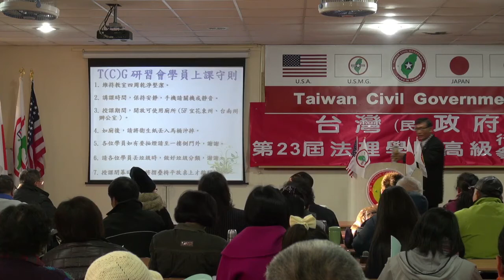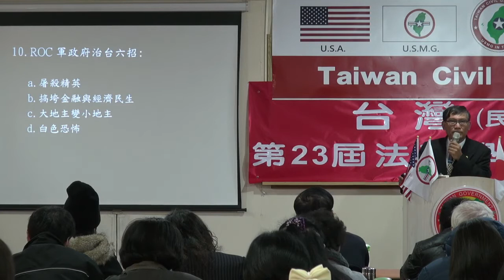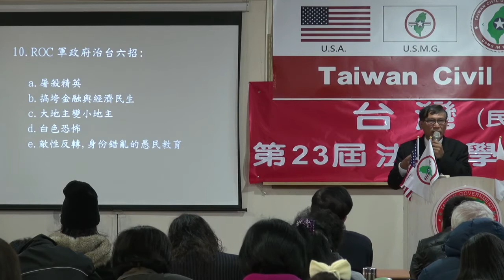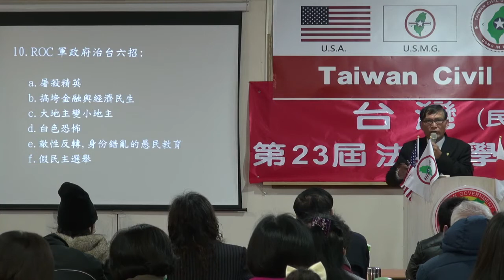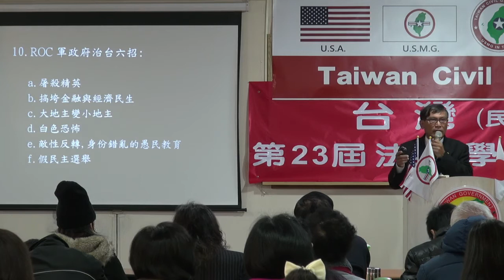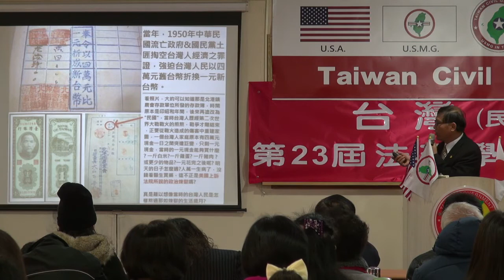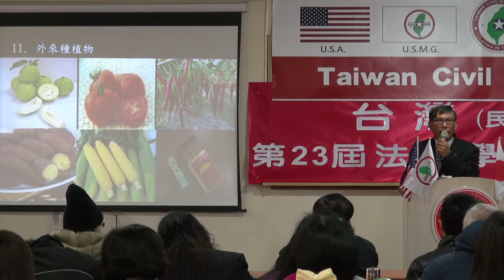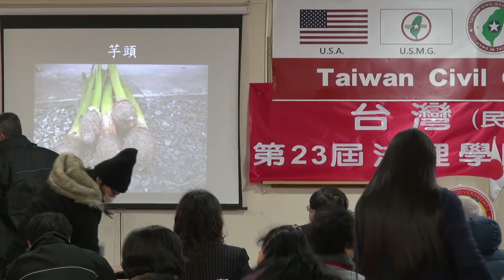131228-晨會-潘良華-台灣(民)政府第23屆高級行政參議班